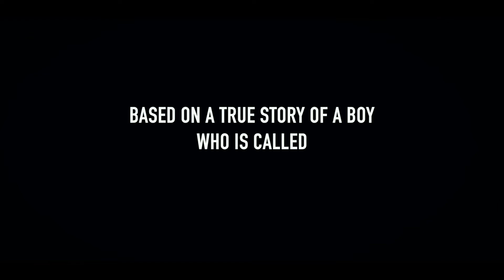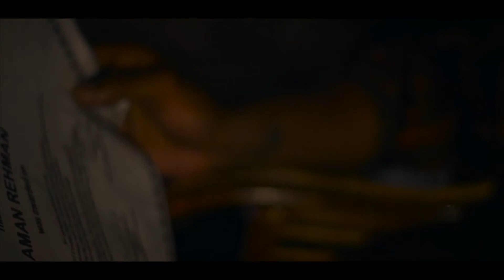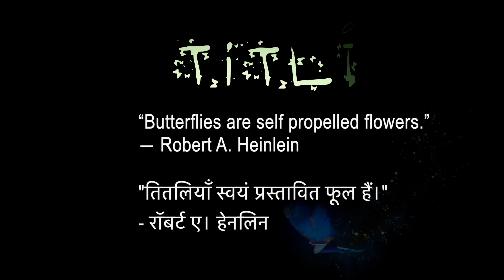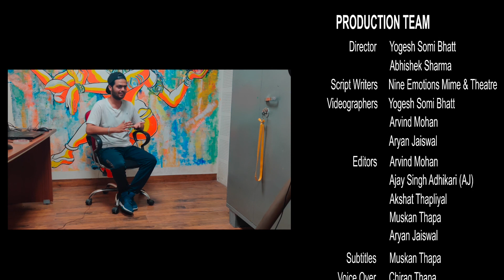AMAN REHMAN the little bill gates-Short Film ( biography )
A incredible true story of dehradun's boy...who got doctorate award @ the age of 8 years.